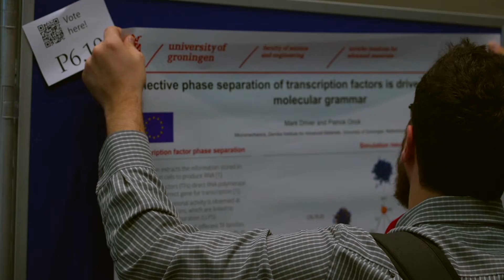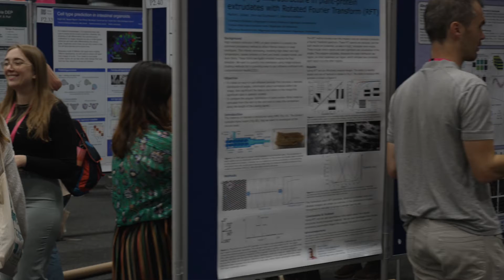NWO Biophysics 2023 - Aftermovie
The official aftermovie of the NWO Biophysics 2023 conference, which took place on 9 and 10 October at NH Koningshof in Veldhoven.